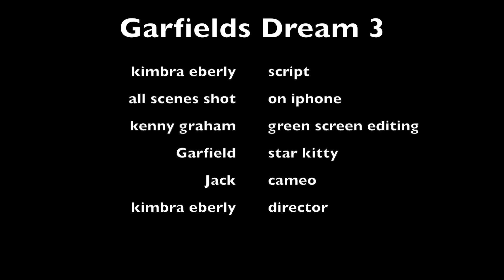Garfields dream - 3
third in the series. This time Kim is dreaming of going out.